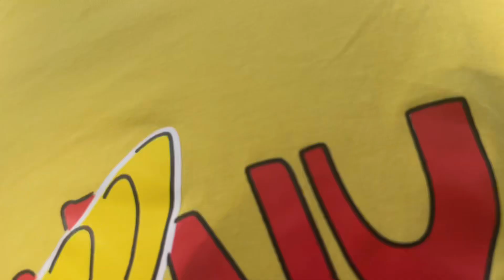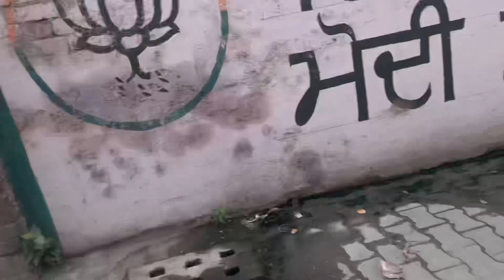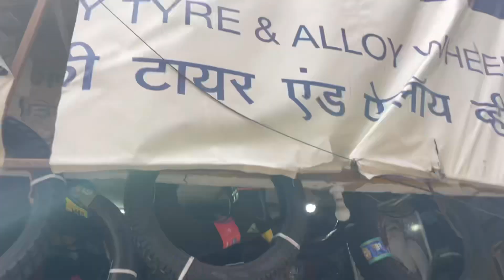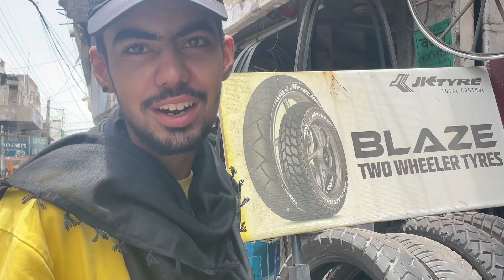New wheel🛞cost?💰(JASSAR VLOGS)splendor